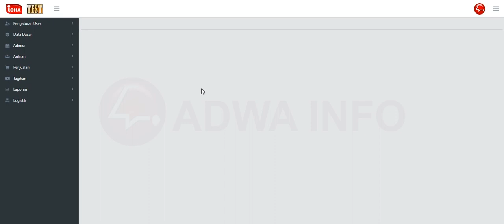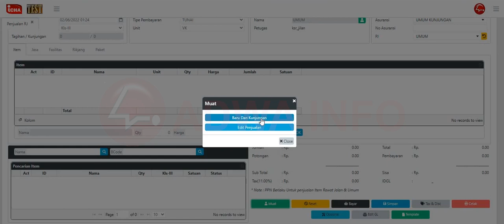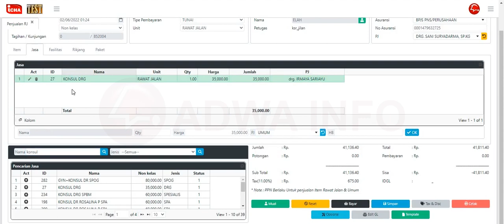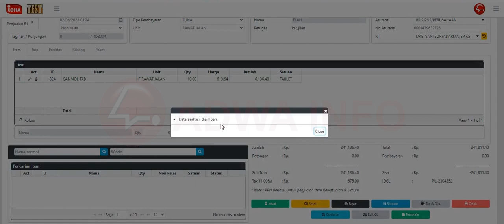Tutorial Cara Input Penjualan Dari Kunjungan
Tutorial Cara Input Penjualan Dari Kunjungan SIMRS ICHA